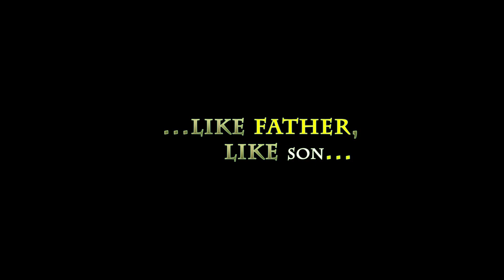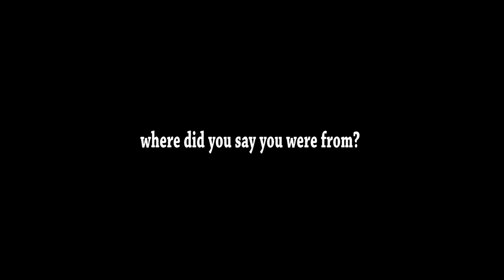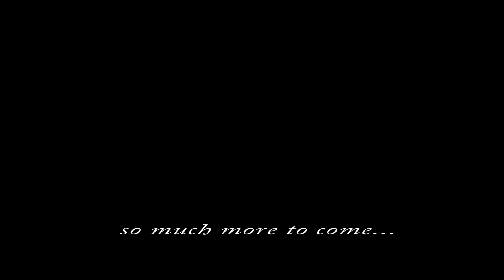KINGS OF BASS - Velticus Prime - Like Father, Li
Velticus shows us that in spite of everything going on in the world, you can still teach your Sons and Daughters to fish and have a great time doing it.  Not to mention, a King has to perform also!  Thank you Velt for being a great father!!!  KINGS OF BASS!!!